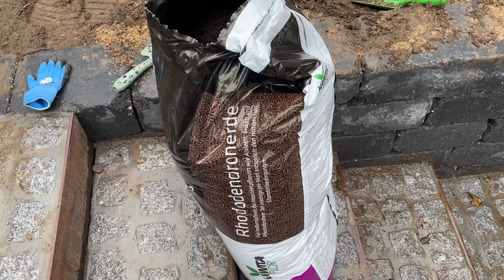Garten gestalten beim Neubau: Inspiration & Erfahrungsbericht. Unsere Garten-Transformation Makeover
Julia und Daniel bauen ein Haus mit @ViebrockhausAG . Schaut hier live zu!

Euch erwartet ein exklusiver Bericht über unseren Gartenbau. Was ist draußen und hinter den Kulissen passiert? In diesem Video bekommt ihr nach der Planung einen Einblick in die Umsetzung über den Sommer hinweg, von der Entwässerung über die Erdmassen-Verschiebung bis hin zu den verwendeten Materialien auf der Terrasse.
Holt euch Inspiration für euren eigenen Garten und erfahrt, warum der Starkregen im Sommer sich für uns gelohnt hat. Also: Ran an die Spaten und auf geht’s!

[00:12] Abtransport Kelleraushub
[01:08] Modellierung der 80 qm Terrasse
[02:06] Trockenmauer
[02:18] Keramikverbundplatten auf der Terrasse
[02:53] Hochbeet DIY
[03:46] Cortenstahl-Treppenstufen
[04:12] Rasen säen
[04:33] Bewässerung
[05:21] Entwässerung
[05:33] Bepflanzung
[06:29] Pflasterarbeiten vor dem Haus

*unbezahlte Werbung wegen Namensnennung*

Bleibt auf Instagram auf dem Laufenden für alles, was Einrichtung, KNX und co. angeht:

Für mehr Infos zum Thema Neubau sowie nützliche Tipps für euren eigenen Hausbau schaut auf unserem Blog vorbei: